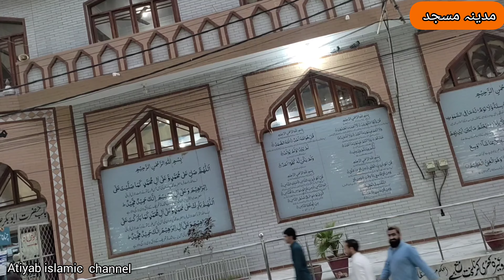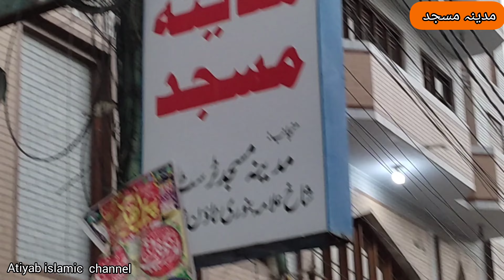Madina masjid Tariq road | visit madina masjid| Madina Mosque karachi controversy|مدینہ مسجد کراچی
Asalam  o alikum  my you tube families ✨

is video may  me  ne  madina masjid  ka visit  kya hai .i hope ap logon ko pasand aye ga.
plz watch my video  and comments

مدینہ مسجد طارق روڈ
مدینہ مسجد کیس
سپریم کورٹ کیس مدینہ مسجد

my others  video  shamsi park vlog👇🏼